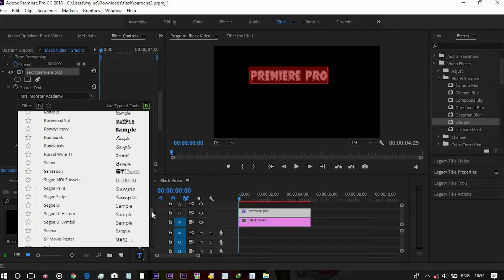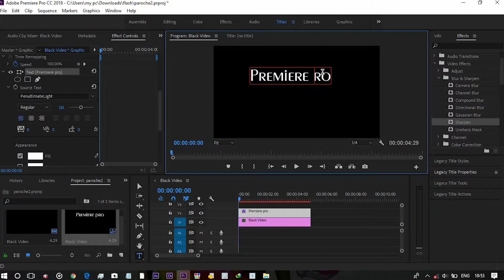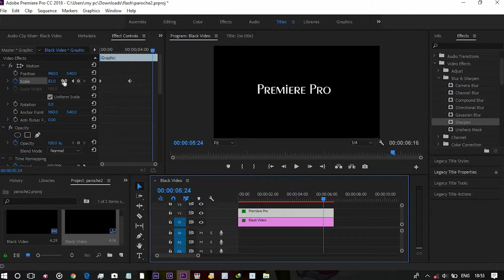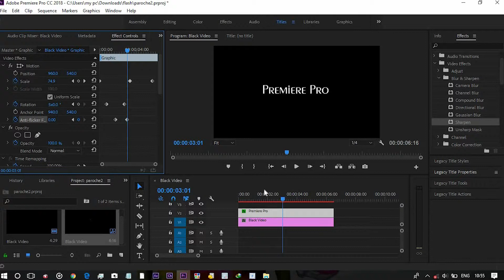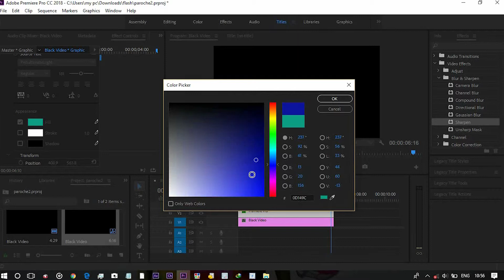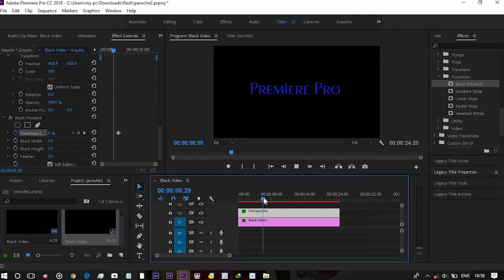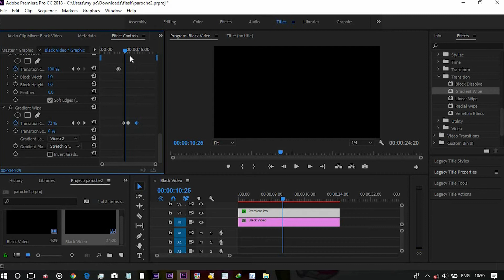Premiere Pro 2018 for beginners || Basic tools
This is the first tutorial for the Premiere Pro Users specially for the beginners